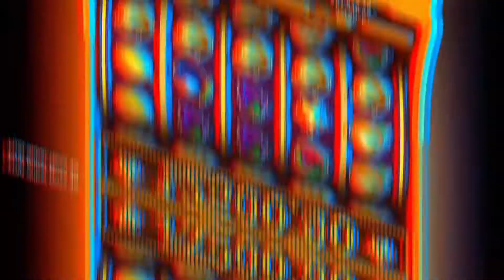Introducing Fruit Super Nova Collection and FSN 40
Fruit Super Nova 40 is our latest addition to the Fruit Nova classic slots collection, catering specifically to admirers of vibrant, fiery themes and big wins!

Our classic collection of time-honored titles was first introduced to celebrate the original casino themes that we know RNG-gaming fans love to play – and we wanted to give them that little bit extra.

Gathered on a set of reels inspired by classic fruit slots, the key difference between Fruit Super Nova 40 and its retro-based predecessors is that the game now has 40 paylines – granting players more unforgettable moments and even bigger wins!

At the same time, the level of generosity and potential for big wins in the game remains consistently high, with a max win worth 5000x the player’s bet.

Sound like fun? Check out Fruit Super Nova 40 and enjoy the game with a double number of paylines!